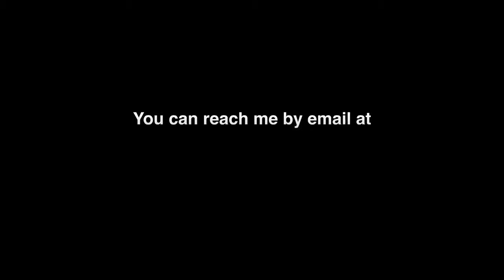Ireland's the 1st country to pass marriage equality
Click on the links below to join my other social media sites.